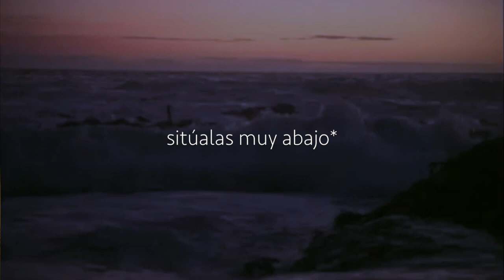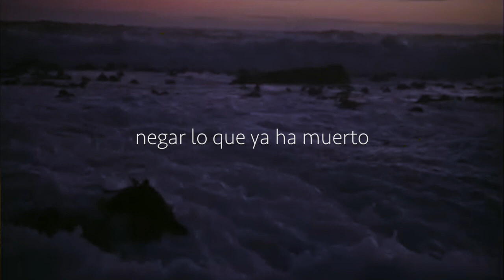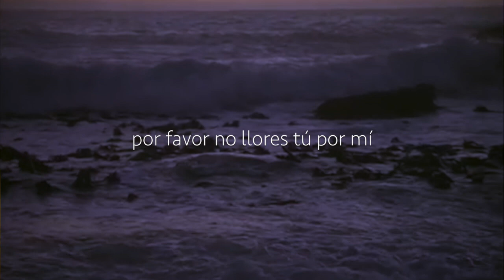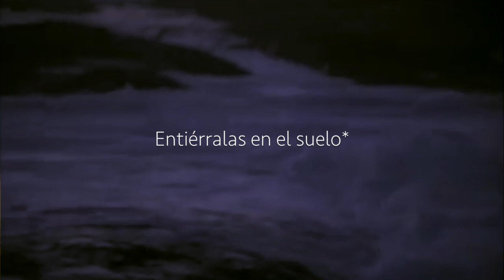Agnes Obel - Words are dead (Traducida al Español)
La traducción como siempre es aliteral, subiré los detalles y la interpretación tan pronto como sea posible :)